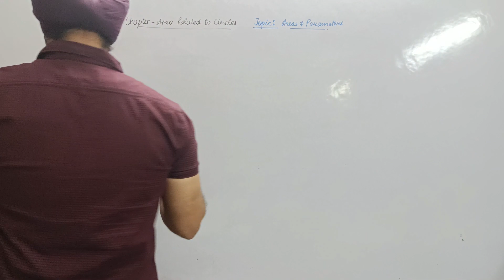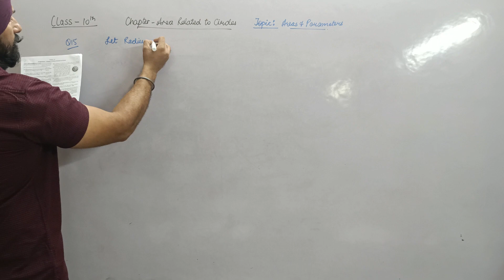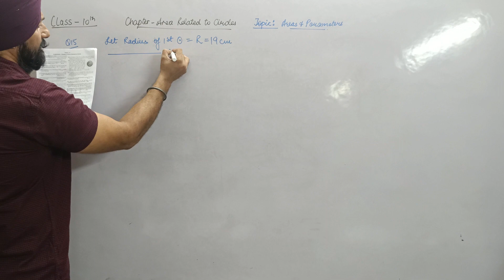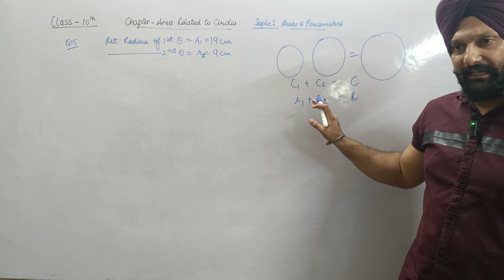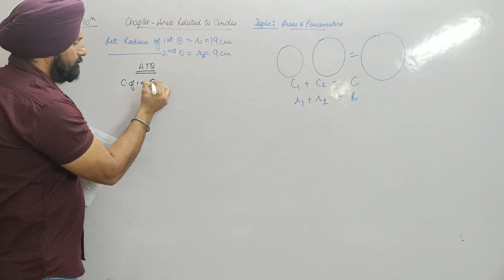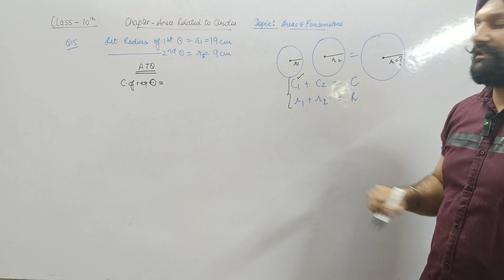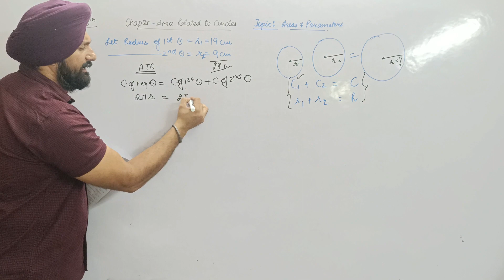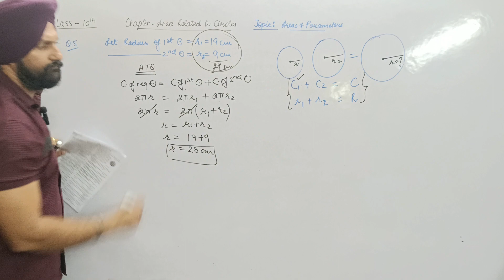The radii of two circles are 19 cm and 9 cm respectively. Find the radius of the circle which has...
Class X Areas Related to Circles
Chapter-10

Q15. The radii of two circles are 19 cm and 9 cm respectively. Find the radius of the circle which has circumference equal to the sum of the circumferences of the two circles.